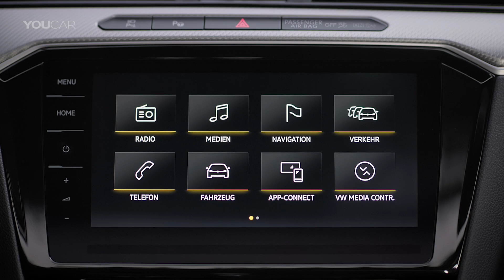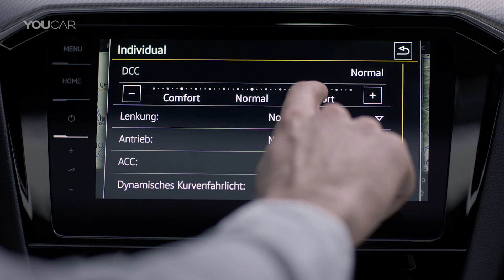Volkswagen Arteon (2018-2020) Features, Interior, Exterior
The 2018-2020 Volkswagen Arteon takes its place in the Volkswagen model range above the Passat in all of the various Passat versions sold around the globe. Following one level up from the Arteon comes the Phideon that has been specially developed for China. The new Volkswagen gran turismo is being produced at the German plant in Emden. It is a site with an adjoining sea port – perfectly suited to a car like the Arteon that will be launched in practically every country in the world that is relevant to this vehicle class. The car launches in mid-June in the German market, with advance orders being taken in the first few European countries starting immediately after the Arteon's world premiere in Geneva.

The new Arteon is launching with a range of six turbocharged direct fuel injection engines. All of the engines have four cylinders. The first two power levels of the petrol (TSI) and diesel (TDI) engines are identical at 110 kW / 150 HP and 140 kW / 190 HP. The most powerful TSI delivers 206 kW / 280 HP, while the most powerful TDI produces 176 kW / 240 HP. The base petrol engine, the 1.5 TSI Evo, is a new design and, thanks to such features as Active Cylinder Management (ACT), it is exceptionally efficient.

Despite the high-end looks and equipment, the Arteon is available at an attractive price. In parallel with the high-quality base version, the car will be available in two exclusive equipment lines: the Elegance and R-Line. The Arteon Elegance is focused heavily on luxury and design. The Arteon R-Line, meanwhile, puts sportiness at its heart. It is possible for the vehicle to be extensively personalized.